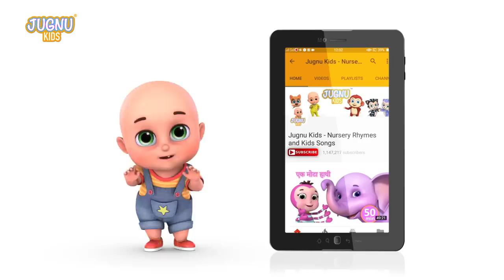traffic rules हिंदी में | ट्रैफिक नियम | Police Song | Hindi rhymes for children by Jugnu Kids hindi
Learning traffic rules for kids | Traffic Police for kids -
See our top collection of hindi rhymes, 3d animated rhymes in hindi, hindi kavita, hindi kahani for small kids, babies and kindergarten. Enjoy our safe 3D Beautiful baby songs for kids in hindi, english, tamil and more languages

Check More play list -
Hindi rhymes - hindi kids songs and nursery rhymes collection